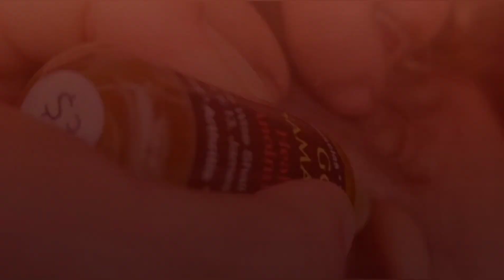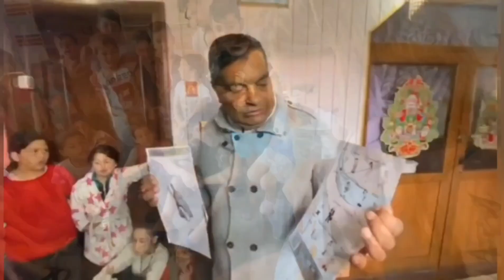Foam Fight - Mission trip October/November 2023